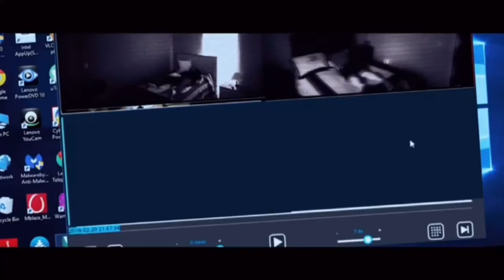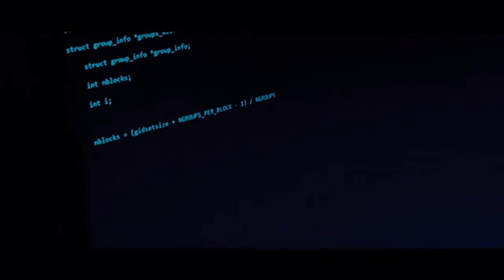Death, O Death (2021) | Film Festival Cut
Cut Changes: Censored and Cutdown Scenes to fit the film festival’s requirements.

Plot:
After an owner’s two dogs go missing mysteriously and strange things start happening in his house, he calls his friends who have researched and investigated paranormal phenomenons for help.

Starring:
Dagon Harmon, Zagan King, and Holt Buchanan

Directed By: Zagan King

Rating:
NOT RATED

Genre: Paranormal, Psychological, Horror

Length: 20 Minutes and 0 Seconds